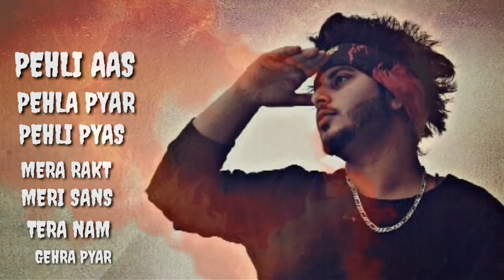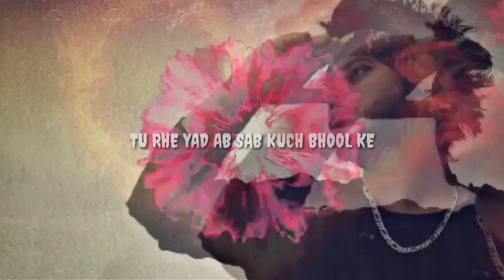Valentine's Special || VALENTINE RAP || Rapper 80 || Latest Hindi Rap | 2019 | Hip Hop Music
Happy Valentine's Day
Tag Your crush/love in the comment.
Share your crush/love
Singer = Rapper AT
This song is for  the entertainment purposes only

Title: Valentine's special
Singer: Rapper AT
Lyrics: Rapper AT
Director: RAPPER AT
Produced by: Rapper AT
VIdeo by: Rapper AT
Mix & Mastered by: Rapper AT